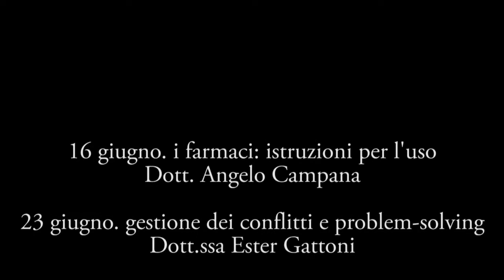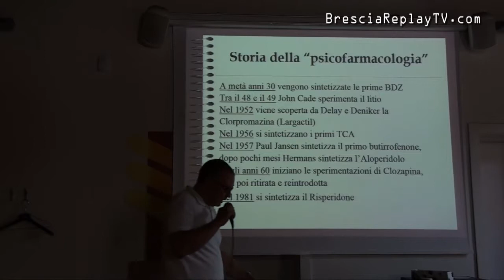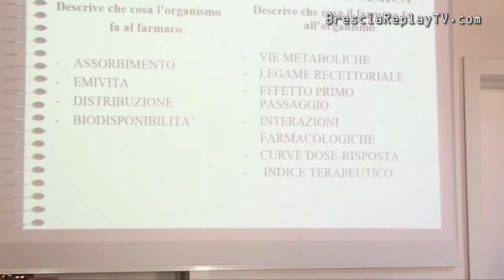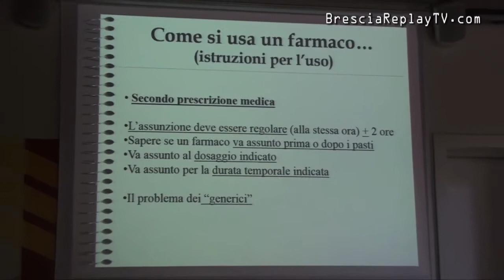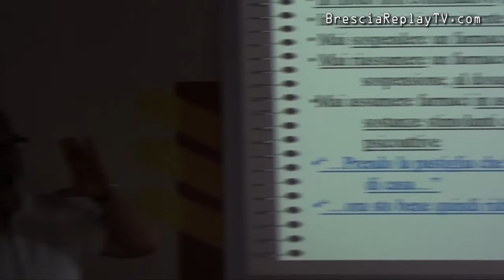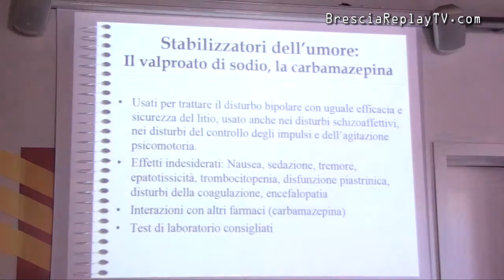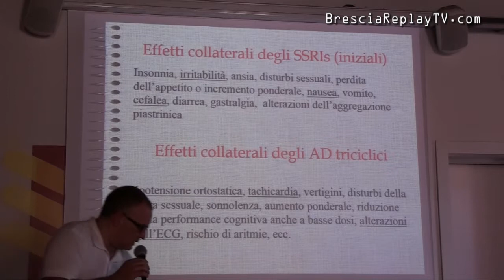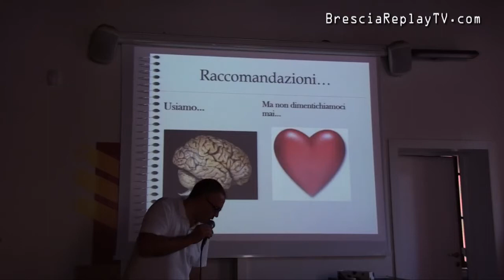I farmaci :istruzioni per l'uso dott. Angelo Campana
IV incontro del corso: familiari e cittadini attivi.

Organizzato da e il chiaro nel bosco o.n.l.u.s.